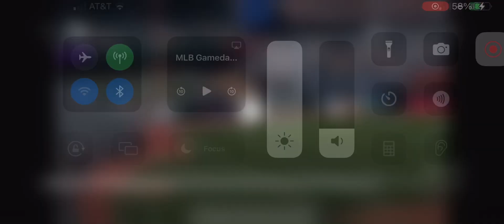Max Schuemann 3 Run Home Run (6th Home Run Of 2024)